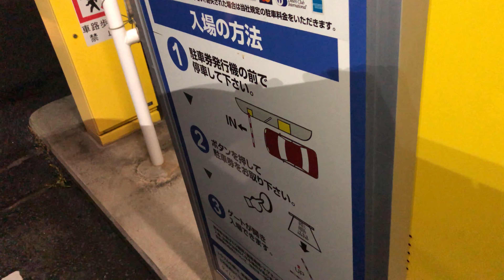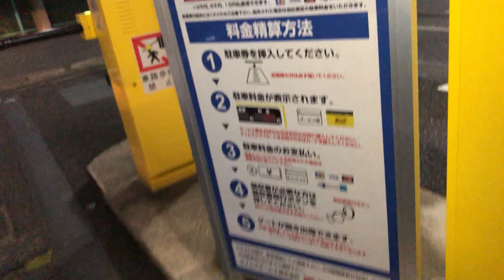【千葉県 浦安市】タイムズヤオコー浦安東野店（駐車券発券機 → 駐車券 → 認証済駐車券 → 出口精算機）